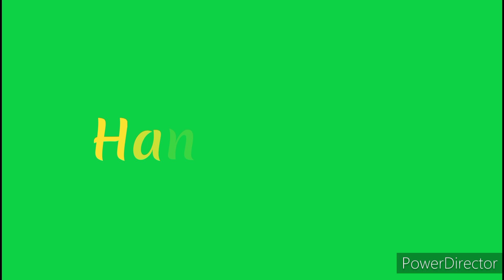Frozen AMV - Heart of Stone (Hanna)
I think Anna and Hans from "Frozen" film are definetely one of the most complex, and yet tragic relationships in Disney Universe - at the beginning, they seem to perfectly fit each other, but later, when Hans's love for Princess of Arendelle was revealed as a lie, Anna ended their short relationship, and started brand new life with her family, never wanting to see Hans again (what doesn't change a fact, that I would really like to see their confrontation after few years, in the "Frozen 3" film, or Disney+ series ^^). In my opinion, song from "Winx Club. In Concert" fits well Hanna's failed love, and their feelings towards each other.

Credits :
Pinterest, DeviantArt, Tumblr and Fanpop artists

Song :
Elisa Rosselli - "Heart of Stone"